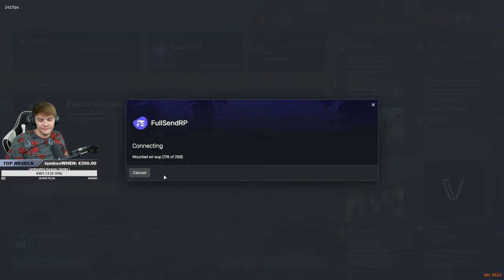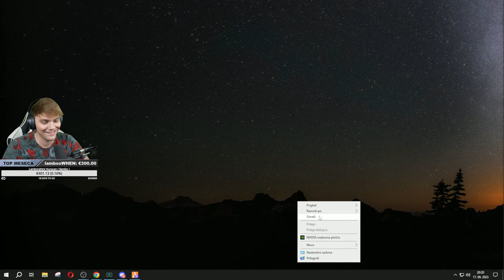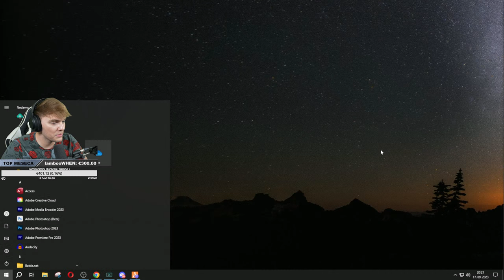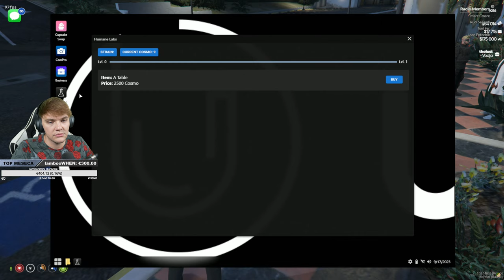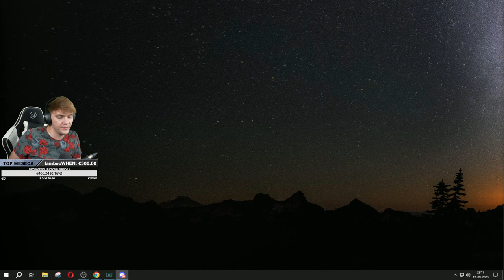Prve ELIMINACIJE se začenjajo.. 😬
SUPPORT A CREATOR KODA ▶️ BESTAIMEU
❗️ UVI GEAR & UVI CHAIR koda :  " wortex " za 15% popusta ❗️

📺 Vsa oprema, katero ti srce poželi! 📺

💰 TOP 10 DONATORJEV [ ALL TIME ] 💰
🥇 1. MintFoxy ・[ 2100€ ]
🥈 2. Benjii [ 1885€ ]
🥉 3. Bojcii ・ [ 1800€ ]
4. Primož Jelinčič・ [ 1485€ ]
5. ZigiCopat・ [ 1190€ ]
6. Chizy・ [ 1048€ ]
7. Unknown・ [ 875€ ]
8. Janez ・ [ 821€ ]
9. Filip・ [ 820€ ]
10. P Tim gamer・ [ 760€ ]
💰 TOP MEMBER GIFTERJI 💰
🥇 1. Inspect ・[ 210+ memberjev ]
🥈 2. ATA SMRK ・ [ 170+ memberjev]
🥉 3. Benjii ・[ 100+ memberjev ]
⬇️ Mi želiš kaj poslati? ⬇️
Legit d.o.o - WORTEX
Brnčičeva 13
1231 Ljubljana-Črnuče

Thumbnail naredil/pripravil : wortex

Hvala vsem!❤️